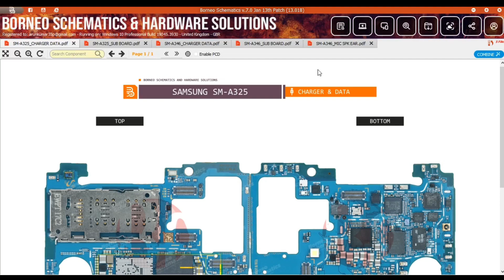samsung galaxy a32 charging problem solution// charging all track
samsung galaxy a32 charging problem solution

samsung galaxy a32 charging solution

samsung galaxy a32 charging problem

samsung galaxy a32 charging charging jumper solution

samsung galaxy a32 charging jumper solution

samsung galaxy a32 charging repair

samsung galaxy a32 fast charging solution

samsung galaxy a32 fake charging problem

hello friends 👋

mene is video me apko Samsung galaxy a32 ki charging problem ko samjhaya hai

techmobile007